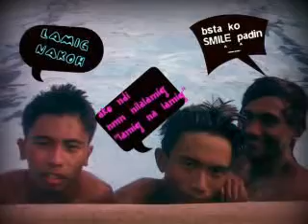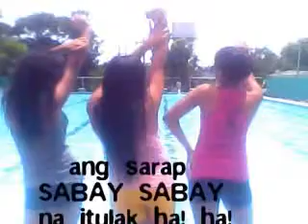bonding moments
swimming namen